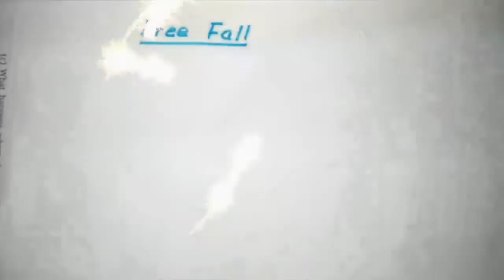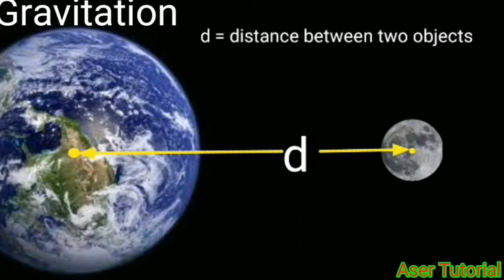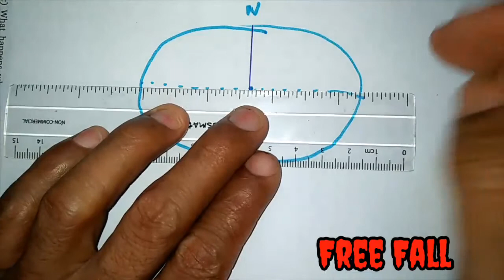What is the meaning of g?,Class 9 physics Chapter 10|C9P10.Aser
Creator- Agam Rai
Channel Name - Aser Tutorial
Educational Channel, based on mathematics,Science and others
Composition- Self voice,musics,images downloaded from google to make it relevant.

Others Videos   -   Yet to come